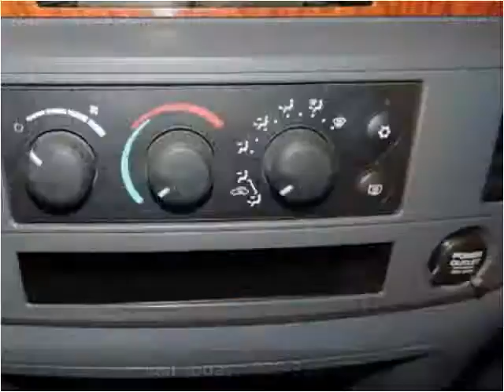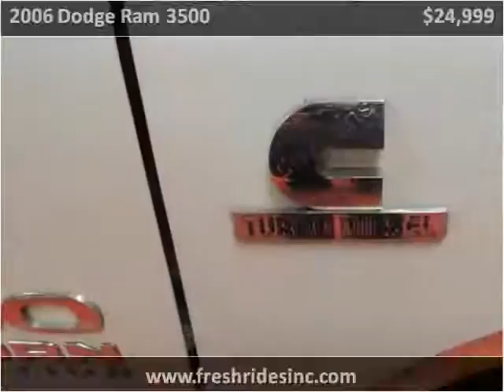2006 Dodge Ram 3500 Used Cars Evans CO